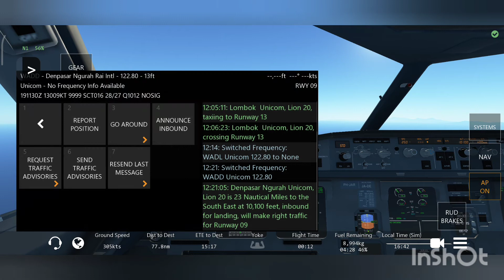Visual Approach | Infinite Flight Indonesia Tutorial #3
Visual Approach
Aku bakal Flight dari Lombok ke Bali, dan aku mau mendarat dengan Visual Approach. Semoga Video ini bisa Bermanfaat buat kalian semua.
Terima kasih buat yang sudah support aku untuk mengembangkan channel ini, kalau aku sedang banyak waktu aku akan meng-upload video 2 hari sekali, Jadi kalian jangan lupa untuk Subscribe biar gak ketinggalan video aku. Semoga Video ini bisa Bermanfaat bagi kalian semua.